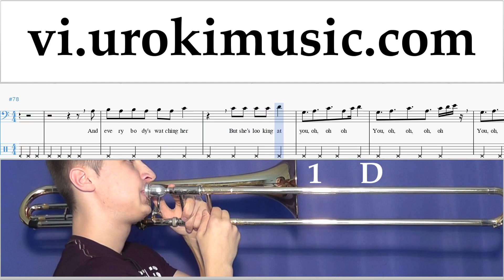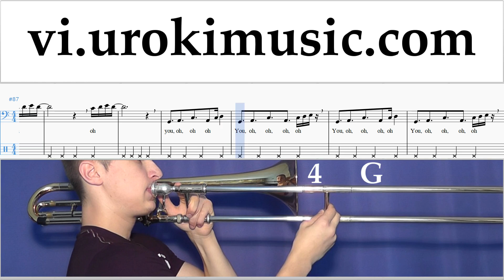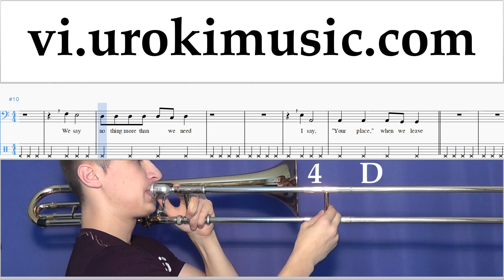Học Kèn Trombone Calvin Harris ft. Rihanna - This Is What You Came For Nốt Nhạc Bài Hát Phần#2 um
Học Kèn Trombone Calvin Harris ft. Rihanna - This Is What You Came For Nốt Nhạc Bài Hát Phần # 2 um-a687 Hãy viết trong các ý kiến, làm thế nào để làm cho bài học hữu ích hơn cho bạn?